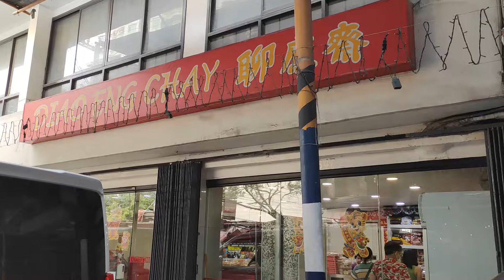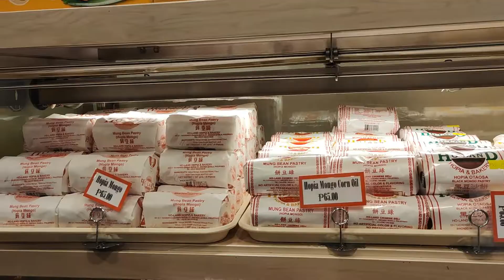BINONDO FOOD TOUR | JABS VILLANUEVA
1 LIKE = 1 BUSOG

Keep sharing guys. more DIY